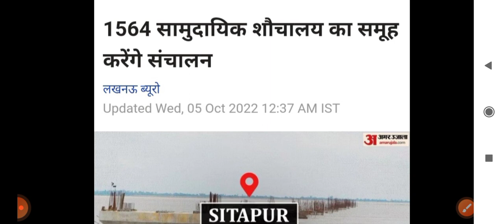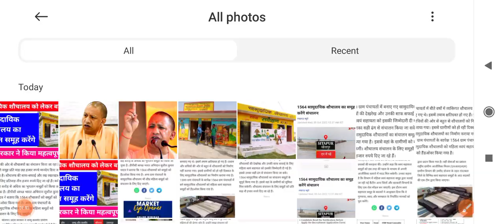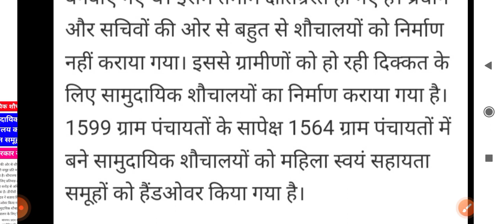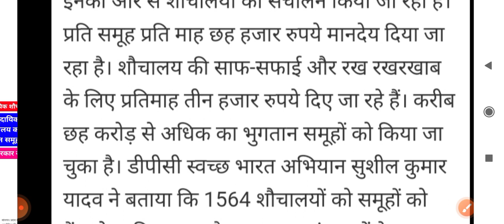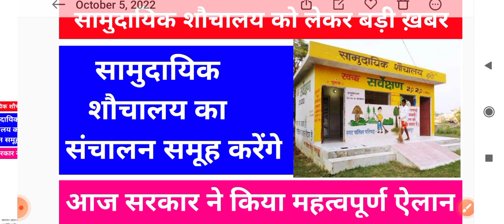सामुदायिक शौचालय को लेकर आई बड़ी खबर | सामुदायिक शौचालय का संचालन करेंगे समूह